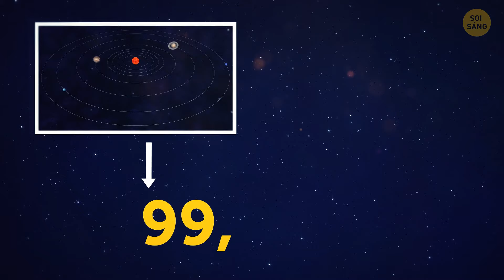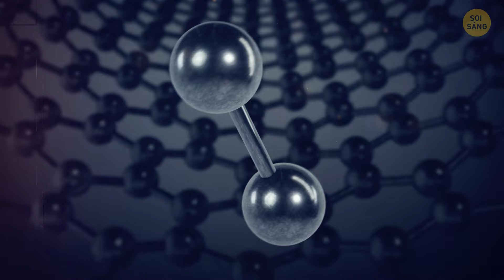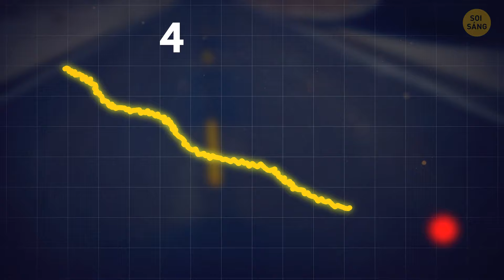Hệ Mặt Trời Từ Góc Độ Khác: 17 Sự Thật Thú Vị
Này Bright Siders, đã nhận được một video cảnh báo gây sốc – tất cả đều nói về hệ mặt trời từ một góc độ khác và tin tôi đi, bạn sắp được tham gia vào một chuyến du hành vũ trụ rồi! Chúng ta đang nói về 17 sự thật đáng kinh ngạc sẽ khiến bạn nhìn thấy tấm che năng lượng mặt trời của chúng ta dưới một góc nhìn hoàn toàn mới. Bạn đã bao giờ thắc mắc về những thứ hoang dã ngoài cuộc trò chuyện trong không gian thông thường chưa? Chà, thắt dây an toàn, nhấn play và tham gia cuộc phiêu lưu giữa các vì sao. Chuẩn bị cho một số kiến ​​thức thực sự đáng ngạc nhiên. Đừng bỏ lỡ - nó giống như một cuộc phiêu lưu ngoài không gian mà bạn không bao giờ biết là mình cần! 🚀✨